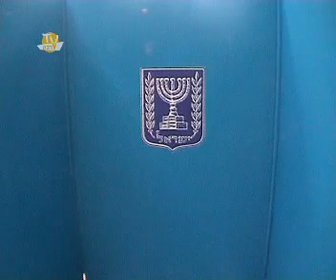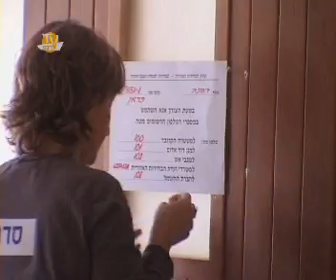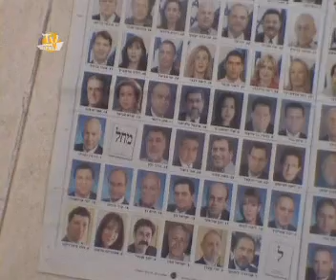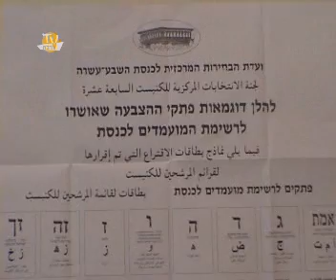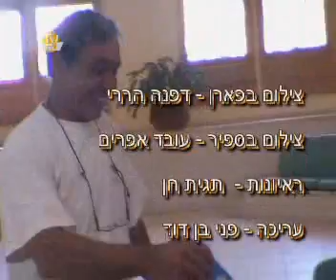54-1. 2006 בחירות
בחירות תגית חן ודפנה הררי עקבו אחר תנועת המצביעים בקלפי במושב פארן. 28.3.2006
צלום -דפנה הררי
ראיונות - תגית חן
עריכה - פאני בן דוד
העלה לרשת - יוסף שפירא